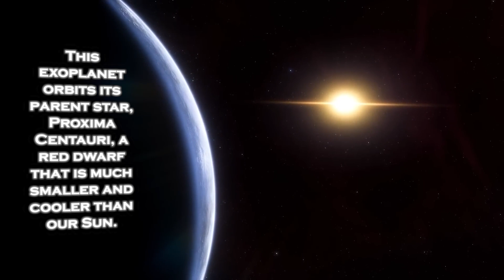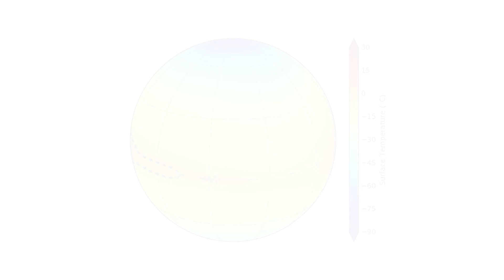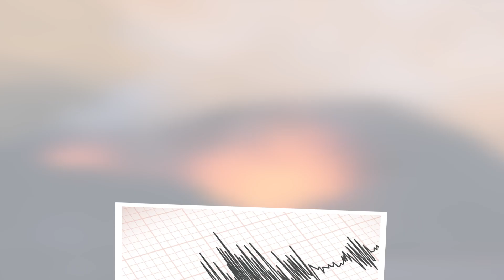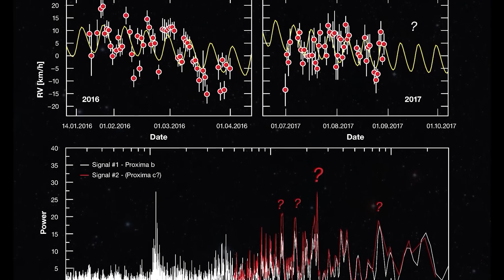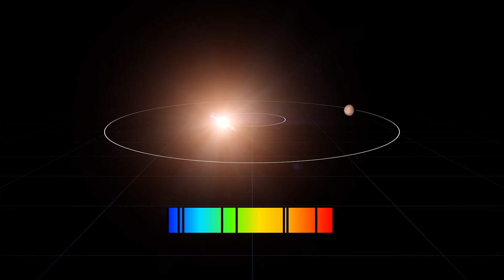James Webb Telescope Announces Increased Brightness of Proxima B Artificial Lights!